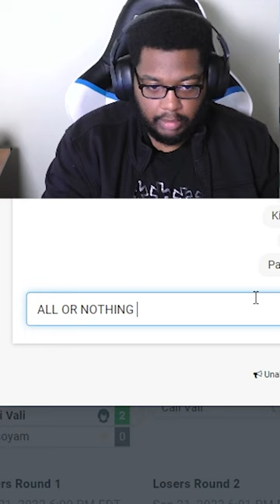The 5 stages of grief in a Smash tournament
KING OF SKILL I'M COMING BACK FOR YOU

🏆 Pandas: Anna Cramling, Coney, ESAM, HookGangGod, iBDW, Jiyuna, Kitana_Prime, Kizzie Kay, Little Z, MarlinPie, Marine, Marss, Plup, Punk, Saint Cola, TKbreezy, VikkiKitty, WaDi